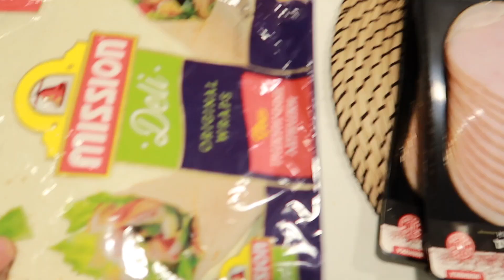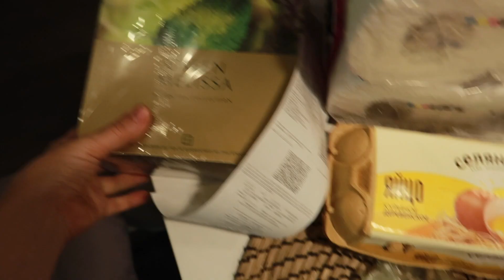ВТОРОЙ ДЕНЬ ПОСЛЕ ПРИВИВКИ. ФЛЕШБЭК VLOG 02.10.2020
Привет!  Сегодня мы вспомнили свой отпуск в 2019 году. А у Дани второй день после пентаксима так и держится температура... Поэтому сегодня снова без прогулки!

Спасибо, что смотрите наш семейныйканал @AnnSugroba